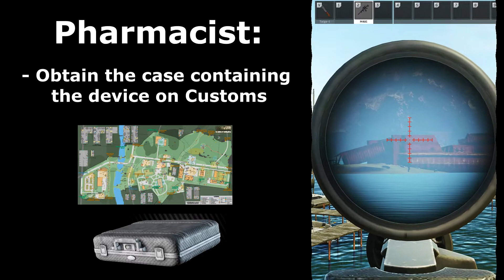Pharmacist - Therapist Task Guide - Escape From Tarkov (Magyar)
Sziasztok Elen Werner vagyok de tényleg! Kövess be Twitchen is hogy ne maradj le a friss tartalomról